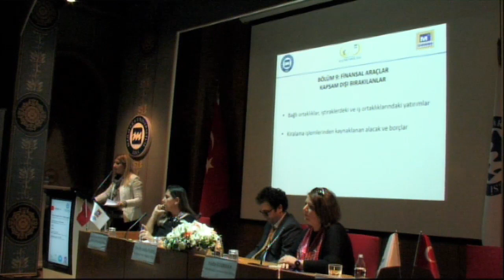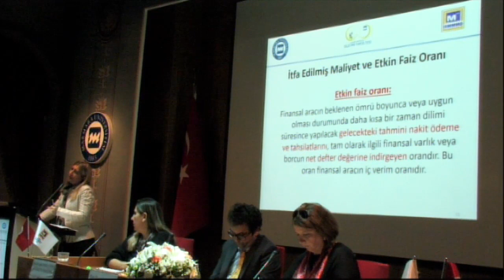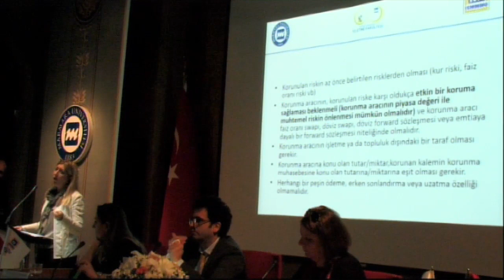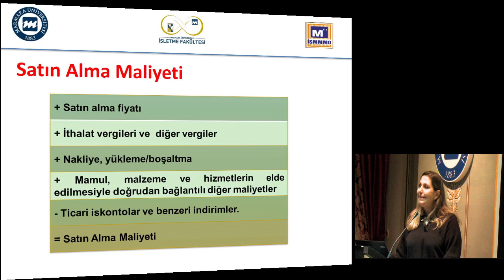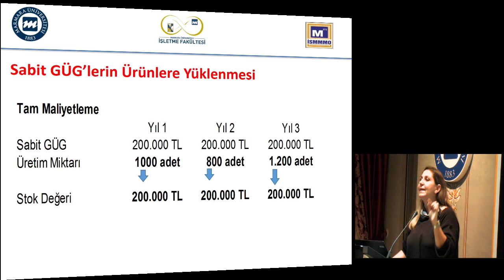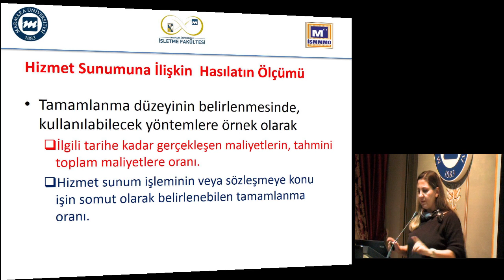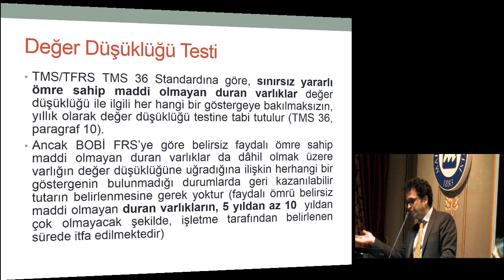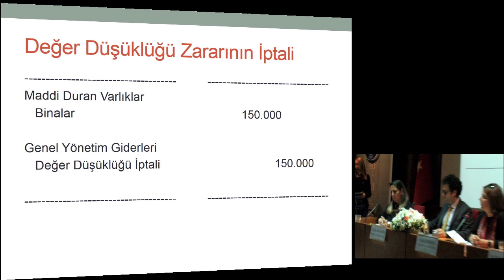İlk Uygulama Yılında BOBİ FRS Uygulama Çalıştayı GUN1OTURUM2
1.GÜN OTURUM - II
Oturum Başkanı: Yıldız Özerhan
Ankara Hacı Bayram Veli Üniversitesi
• Finansal Araçlar ve Özkaynaklar
Doç. Dr. Nermin Çıtak, M.Ü. İşletme Fakültesi
• Stoklar
• Hasılat
• Tarımsal Faaliyetler
Doç. Dr. Çağla Ersen Cömert, M.Ü. İşletme Fakültesi
• Varlıklarda Değer Düşüklüğü
Doç. Dr. Atilla Perek, M.Ü. İşletme Fakültesi